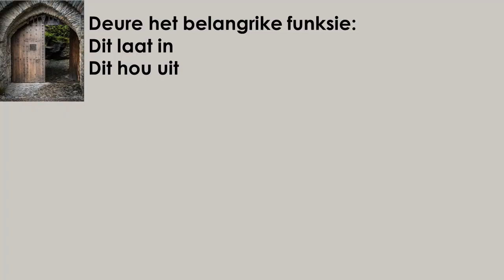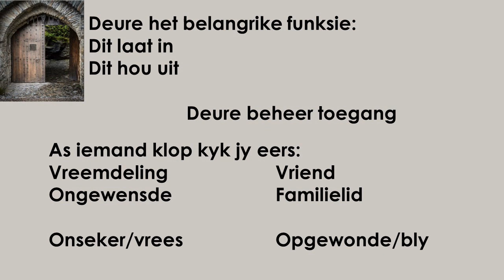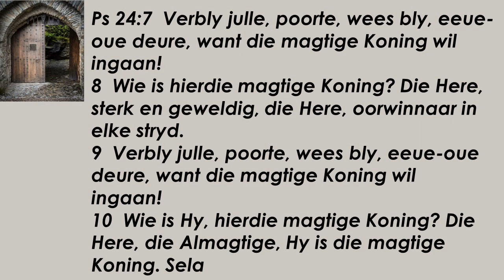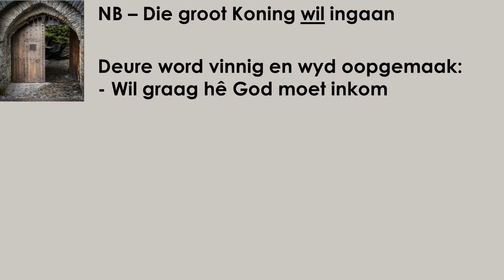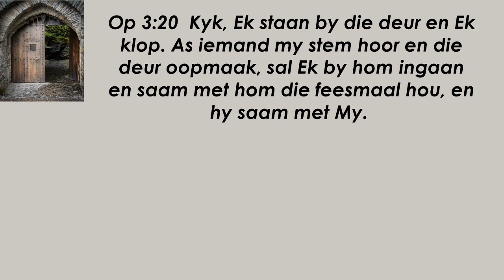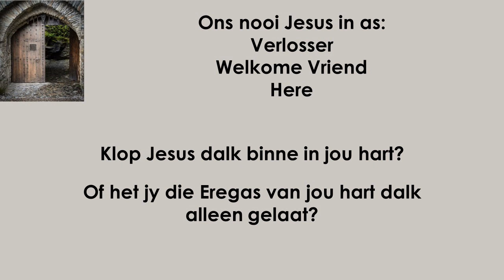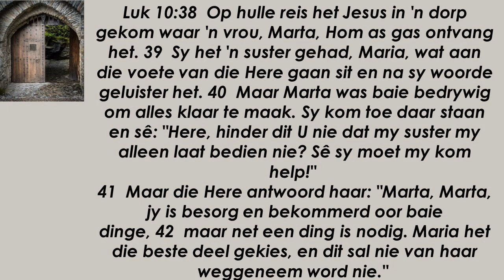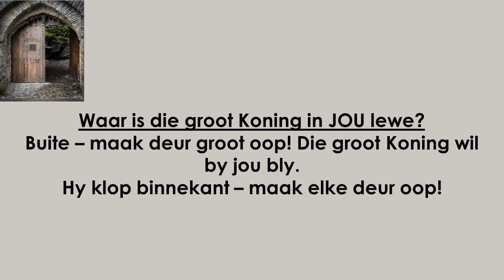Preek 19-11-2023 Ds P Theron NG Fochville Noord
'n Oop Deur
Open 3:20